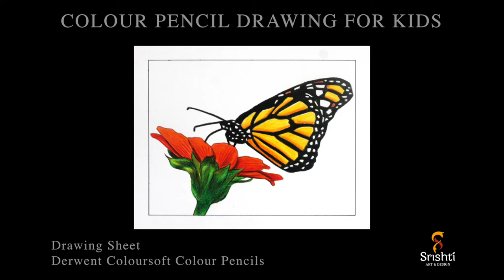How to Draw Butterfly with Colour Pencils | For Beginners | Muralidhar Suvarna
Easy Colour Pencil drawing for the Kids/Beginners. Recommend Age 8years+, done using Derwent Coloursoft Pencils on thick Drawing Sheet. You can use any highly pigmented good quality colour pencils (Prismacolour Scholar, Faber-Castell, Camlin Premium Colour Pencils etc)